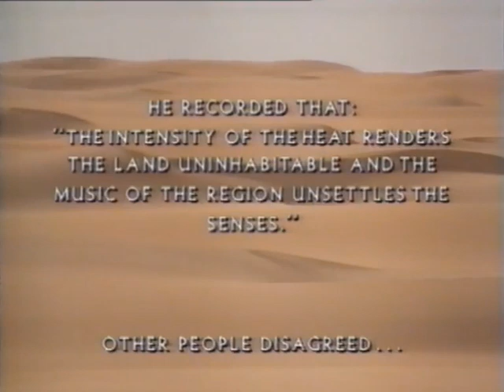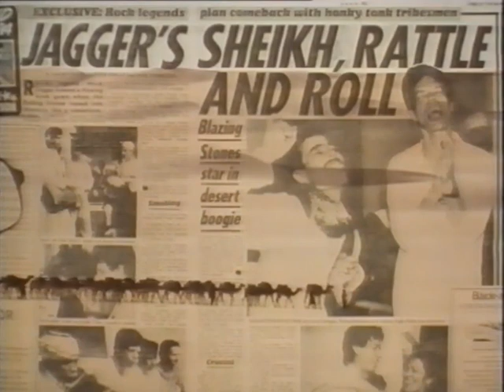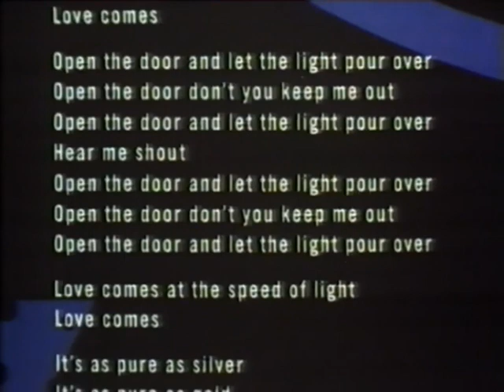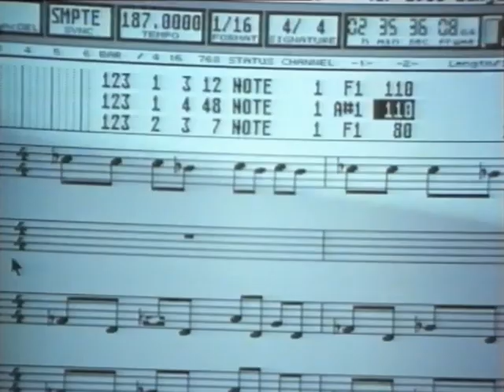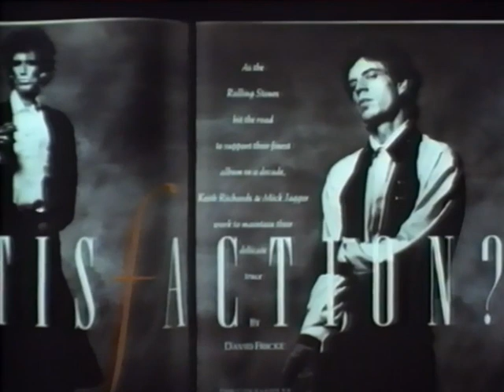The Stones In Morocco 1989